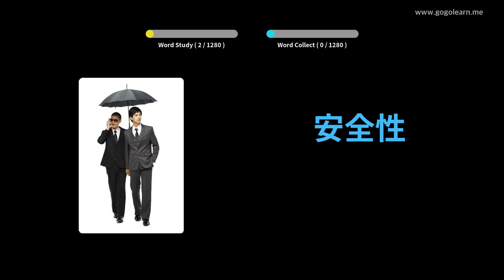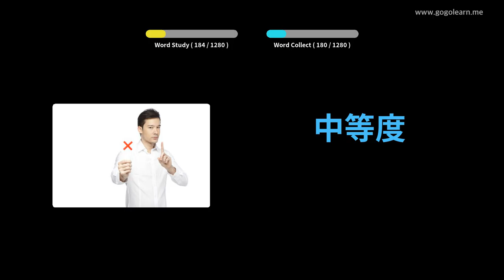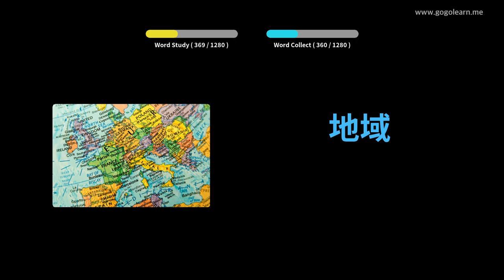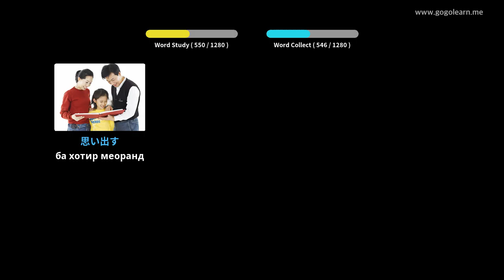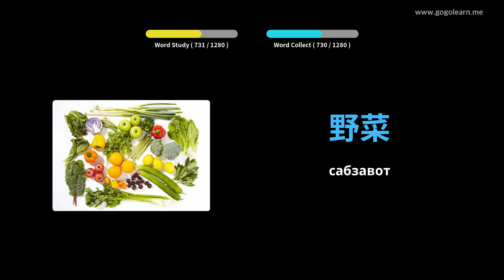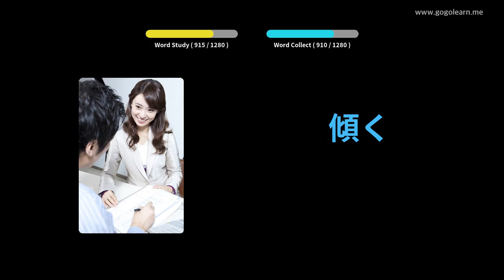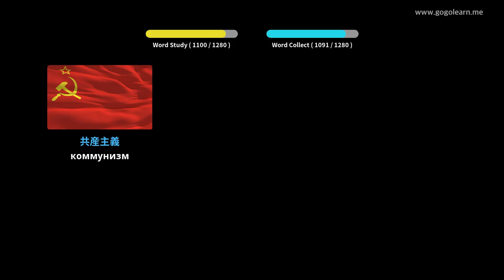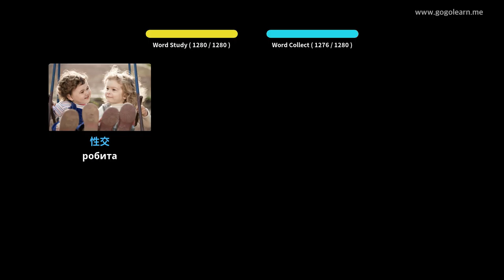Донишҷӯи луғатшиносии Ҷопон | Golearn